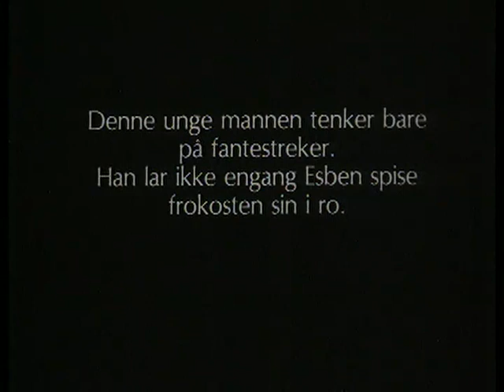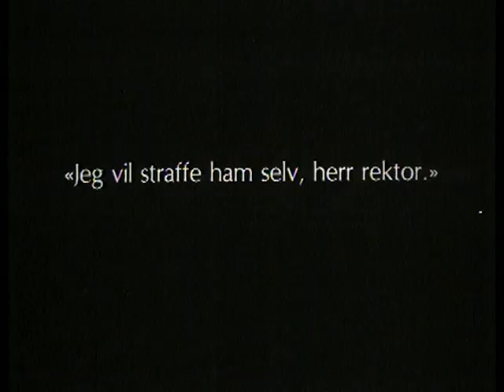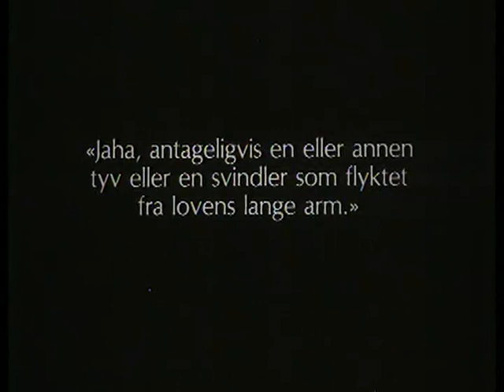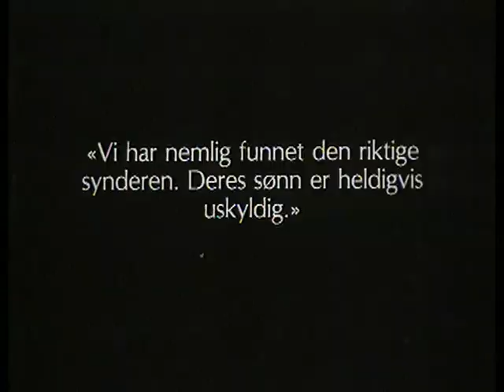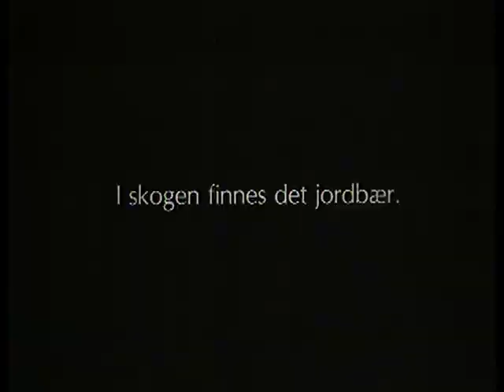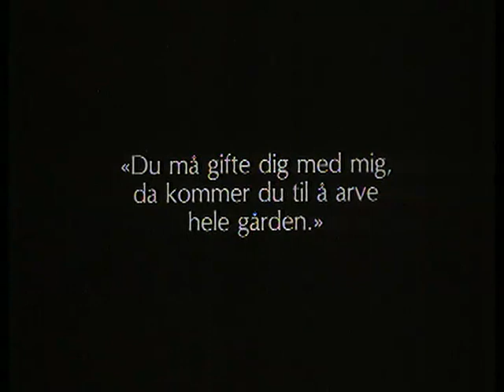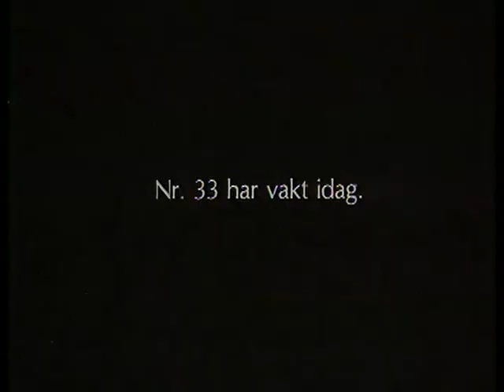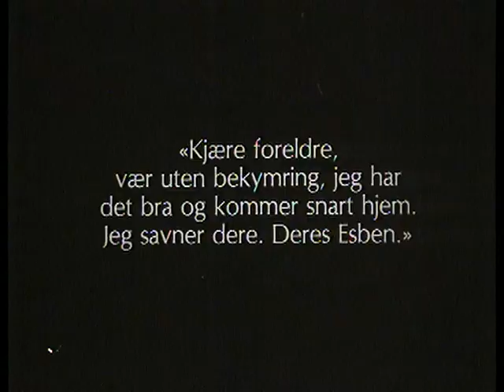"Historien om en gut." (1919) Norwegian silent film.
"Historien om en gut" ("The story about a boy.") was made in Norway in 1919.

Plot: After being accused of stealing the teacher's watch, Esben escapes with a ship and gets work at a farm. He then works his way back home, to get justice.